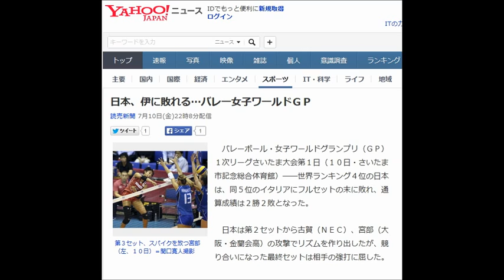日本、伊に敗れる…バレー女子ワールドＧＰ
バレーボール・女子ワールドグランプリ（ＧＰ）１次リーグさいたま大会第１日（１０日・さいたま市記念総合体育館）――世界ランキング４位の日本は、同５位のイタリアにフルセットの末に敗れ、通算成績は２勝２敗となった。

 　日本は第２セットから古賀（ＮＥＣ）、宮部（大阪・金蘭会高）の攻撃でリズムを作り出したが、競り合いになった最終セットは相手の強打に屈した。